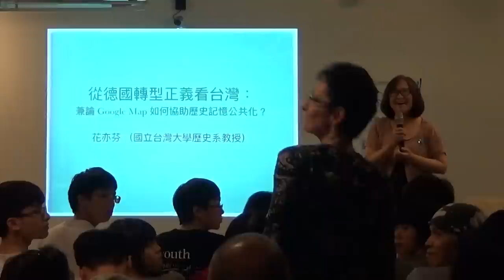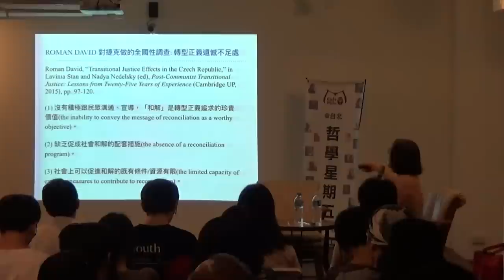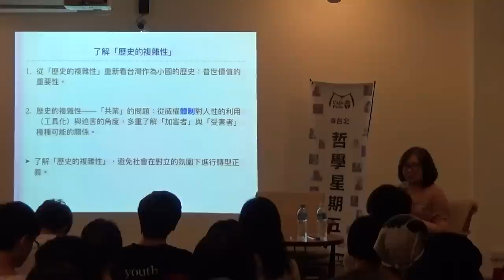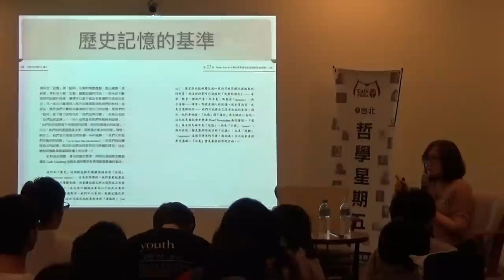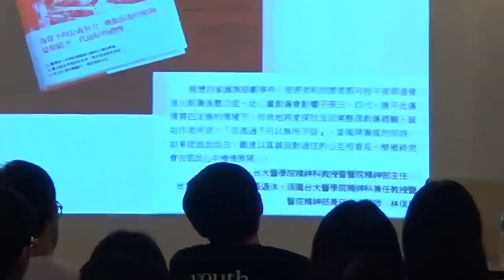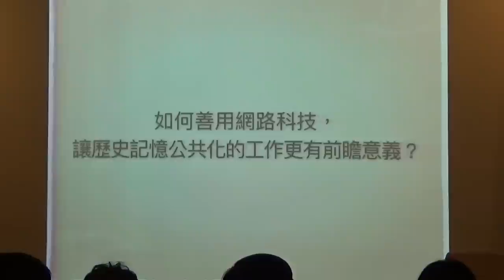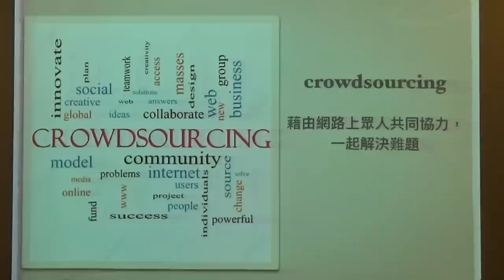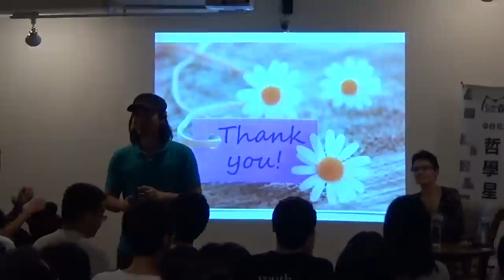【哲學星期五@台北】從德國轉型正義看台灣─兼論Google Map 如何協助歷史記憶公共化？ 20160923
【哲學星期五@台北】―「從德國轉型正義看台灣─兼論Google Map 如何協助歷史記憶公共化？」―2016/09/23 (五) 19:30@慕哲咖啡館

聯邦德國透過兩次轉型正義，讓自己從二戰與冷戰後的陰影裡走出，透過不斷的努力，將自己打造成國際社會願意高度信任的法治國家，也因此跳脫在二戰之後被國際社會孤立的困局，成為歐盟重要的領導力量。

聯邦德國進行的第一次轉型正義，肇始於二戰之後西方盟軍對納粹戰犯的審判、以及推動德國公部門與企業高層「去納粹化」的工作。但因不久後冷戰爆發，這波轉型正義只持續到1948年。之後要等到一九六○年代，隨著耶路撒冷大審判、法蘭克福大審判、六八學運、以及一九七○年代美國拍攝的《納粹大屠殺》（Holocaust）電視影集在西德獲得極高收視率，西德社會才又重新踏上轉型正義之路。第二次轉型正義是在兩德民主統一後，為了處理前東德共產政權的黨產與政治迫害問題而推動。

參照台灣當前轉型正義的議題，民間和政府可以做甚麼？。未來從政府架構上，總統府下有「真相與和解委員會」，行政院下則有「促進轉型正義委員會」，但是，是否能真正發揮功能還在未定之數。花亦芬老師提出：台灣在網路科技上有我們自己的優勢。如何從別人累積的歷史經驗裡，進一步思考，利用先端的網路科技如Google Map的輔助，來建置歷史記憶公共化資料庫，讓全體國民都可以共同參與跟轉型正義相關的歷史記憶資料建置，這可能是台灣轉型正義可以開創的新格局，也可為人類民主史提供處理歷史創傷新的經驗。

何時不再只有受害者而沒有加害者的半套真相？何時不再只有受難者的哀號，維持一個掩蓋加害者的體制，而淪為敷衍式的轉型正義？轉型正義的成功與否，在於集體對過去錯誤與罪惡是否具有深刻反省的意志，難道不是從制度面(行政、立法、司法)與民間一起努力，才能去清理、清除還在發炎中的歷史傷痛，重新面對共同生活的可能，而不會讓人在傷痛中繼續添加怨懟、仇恨、猜忌而彼此傷害？

本周【哲學星期五@台北】特別邀請花亦芬老師在這場演講將跟大家深入來談，台灣可以從德國轉型正義的歷程裡學到什麼經驗？我們又該如何思考自己可以走的路？

【時間】　2016年 09月 23日 (五) 19:30–21:30
【主講】　花亦芬│臺灣大學歷史學系專任教授

【策劃行政】廖健苡、吳豐維、黃昭華、梁家瑜【海報設計】徐名慧、楊郁婷、林亭萱、徐清恬【開場主持】廖品嵐【錄音】汪業政、汪業翔【攝 影】梁家瑜、楊依陵、黃謙賢【直播】林士傑【摘要】賴韋蓁、林安冬、江博緯【網管】黃昭華【行政協力】黃彥傑、獨角獸

【參考資料】
●花亦芬專文： 賦予歷史記憶真正有尊嚴的框架
● 花亦芬：用轉型正義打造信任，德國的曲折路
● 葉虹靈、黃丞儀／給蔡英文總統的轉型正義備忘錄
● 焦點評論：蔡英文應出面主導轉型正義（黃丞儀、葉虹靈、吳叡人、黃長玲、陳俊宏）